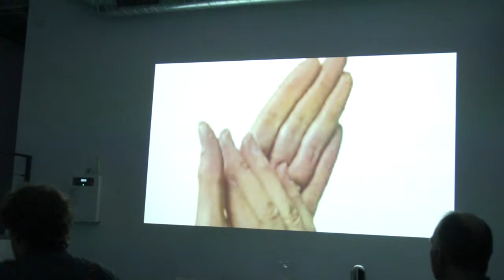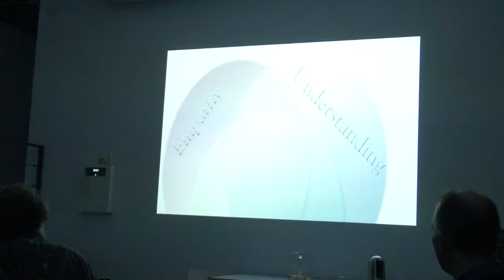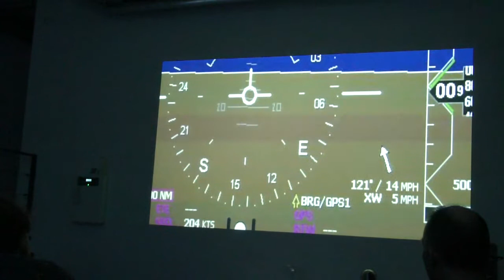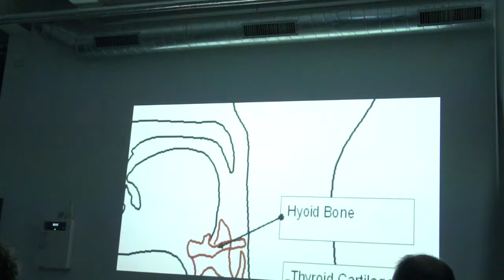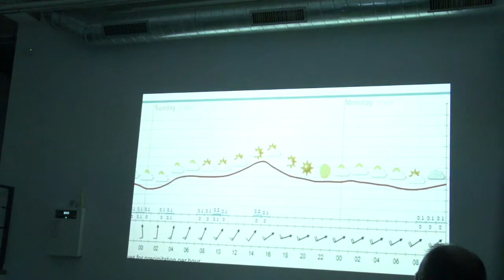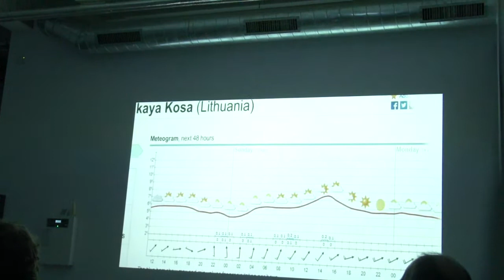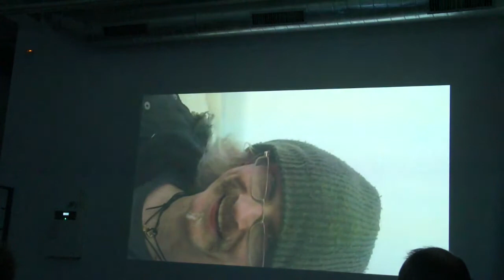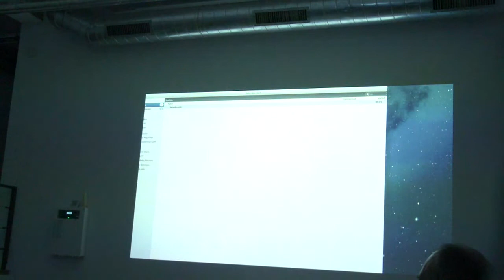Breaking the rules